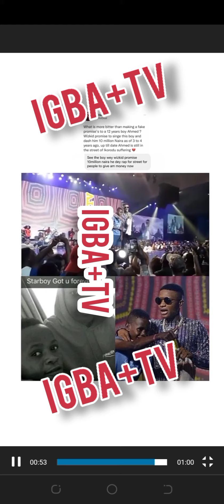An Artist Called Ahmed Cries Out that Super star Wizkid As spoiled Is Life